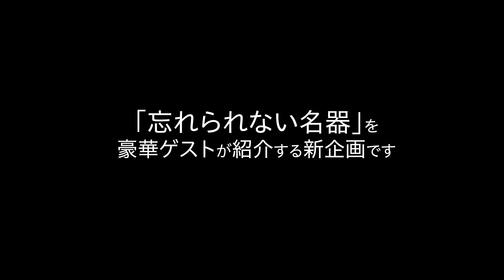【Part.2】クラブ設計家に聞く！名器ウェッジとは？【松吉宗之さん】